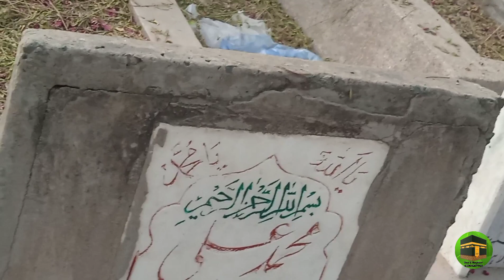Dua E Magfirat | Waliden Sy Mohabbat | Bachy Ki Qabar Py Maa Ki Fariyaad | Miyani Sahab | Graveyrad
Aaj Sy Takreeban 10 Saal Pehly Ek Maa Apny Bachy Ki Qabar Py Aayi Aur Us Sy Kya Kaha Janny Ke Liye Video Dekhyn!